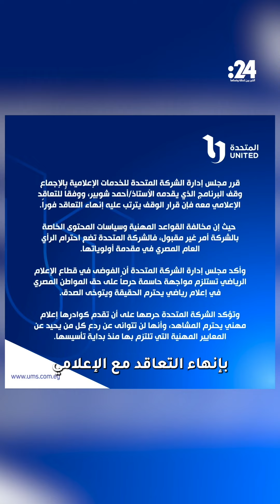هل يستحق أحمد شوبير الإقالة؟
بعد وفاة اللاعب أحمد رفعت.. قرار بإبعاد أحمد شوبير من المشهد الإعلامي
المؤثرات الصوتية والموسيقى المستخدمة بالفيديو
🎧 ●  AudioNetwork
📼 ● Storyblocks